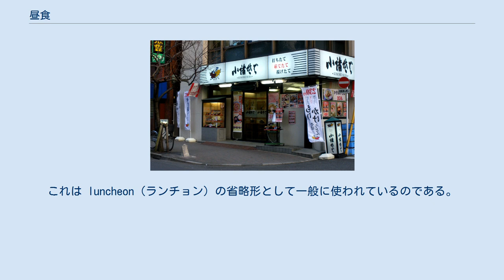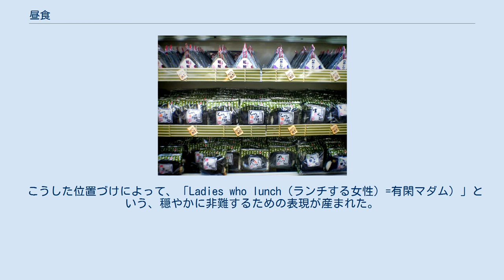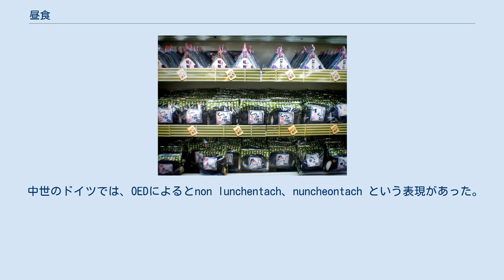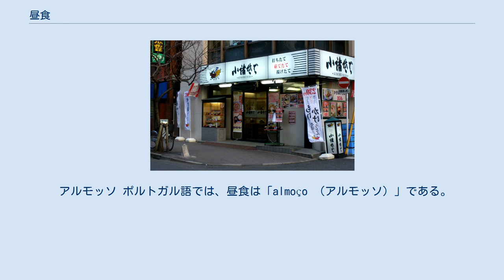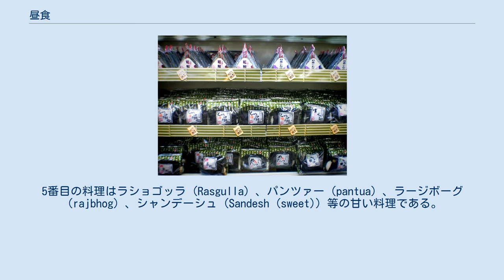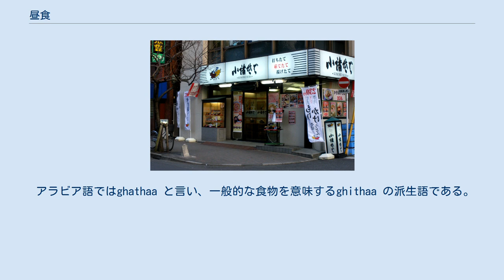昼食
昼食（ちゅうしょく）とは、昼に食べる食事のことである。
中食（ちゅうじき）とも。
 昼食の位置づけは国や文化圏ごとに異なっている。
文化圏によっては、昼食を一日の食事の中でも主要なもの、と位置づけていることがある。
このスタイルの昼食は、ドイツ、ブラジル、スカンディナヴィアなどに見られる。
これらの昼食は分量が多く、しっかりと調理されている。
 また別の文化圏では、昼食は空腹をしのぐための補助的なもので、主たる食事は夕食のほうであるとしている場合もある。
英米で見られる軽量のサンドイッチで済ませ、夕食に多く食べるパターンはこちらに当たる。
 以上のように世界の昼食を一般化することは難しいので、各文化圏の昼食を個別に見てゆくことにする。
 英語圏では、昼間の食事は基本的に lunch（ランチ）と呼ばれる。
これは luncheon（ランチョン）の省略形として一般に使われているのである。
 「ランチ」とは、元々は労働者階級が仕事をひと休みし、洋梨アルコール飲料（シードル）を購入する（時に飲む）ための手段を意図していた。
 日曜日昼間の食事、およびクリスマス、復活祭、感謝祭（米国およびカナダ）での祝祭の食事は旧来の時間帯である正午または午後2時から4時に摂られ、これは「dinner」と呼ばれる。
伝統的な農業社会では、今なお昼間に1日で主要な量の多い食事が一般に食べられており、「dinner」と呼ばれる。
 lunchは、より正式な語lunchentachの略語として、1823年から使用された。
オックスフォード英語辞典（OED）は、より実質的な食事（正餐のこと）の間に摂られる食事として、1580年から「lunchentach」を記載している。
 労働者は仕事の合間に、学生は学校の学業の途中に時間を設け、昼食を食べている。
会社や学校は、通常正午ごろに1時間ほどの昼休みを設定しており、その間に昼食を摂っている。
 まず欧米などの一般的な昼食について解説すると、カフェテリアを持つ職場と学校もある。
社員食堂、学生食堂と呼ばれることもあり、調理した食事を食べることができる。
近隣のレストランでの食事が便利な職場もある。
これらのように便利でない環境では、ランチを1日の主要な食事とすることは実用的ではない。
このような場合、比較的簡易な食物を、袋または弁当箱に詰めて、職場または学校に持っていく。
多くの職場では、仕出しトラックが定期的に訪れ、昼食が販売される。
 チキンサラダ・サンドイッチ、ナシ、ニンジン、牛乳のランチ 以前の米国（北アメリカ）で典型的であった「バッグ・ランチ」（これを運ぶ茶色の紙袋よりブラウン・バッグとも）とは、サンドイッチと果物1個、およびクッキーとチョコバーのいずれかから成る。
1980年代以降は、ほぼ普遍的に電子レンジが職場に広まり、職場のランチの形態が大きく変わった。
家庭で調理した食事の残り物、冷凍食品、および膨大な種類の料理を暖め直すだけであり、そちらがより一般的となった。
 アメリカ合衆国では、平日のランチタイムは、11時に開始して午後0時半に終了することが一般的である。
週末は、ブランチ（朝食と昼食を一回で済ませるもの。遅めの朝食と早めの昼食を一回にまとめてしまったもの）をとることが一般的である。
ブランチは通常の朝食よりも手間のかかった料理であり、通常の朝食では出されないデザートやミモザ等のアルコール飲料が含まれる。
 イギリスにも、米国のバッグ・ランチ同様のスタイルが存在し、学校や職場に調理したランチをランチボックスで持っていく。
通常、これは基本的にサンドイッチ、ポテトチップス1袋と飲み物であり、チョコバーと果物が添えられる。
しかしながら、都市の至る所に小さなカフェが広まることで、電子レンジ同様に、現在の職場で変化している。
伝統的なランチは、そのような施設がない学校および建設業者の間で、現在も一般的である。
オーストラリアの中学校および高等学校では、ほとんどの子供がランチボックスを持っていく。
これには、休憩用の朝の軽食（通常、果物またはミューズリーバー）とランチ用の巻きパンが入れられる。
 第一の目的に加えて、特に週末のランチは娯楽の形態として機能する。
特に高級でフォーマルなランチは、ランチョン（昼食会）と呼ばれる。
このようなランチは、レストランのビュッフェ、ポットラック（持ち寄りパーティー）、または着席のごちそうとして供される。
これらは、祝祭のサパーと非常に類似している。
簡易および高級ランチともに、デザートが付くことが多い...